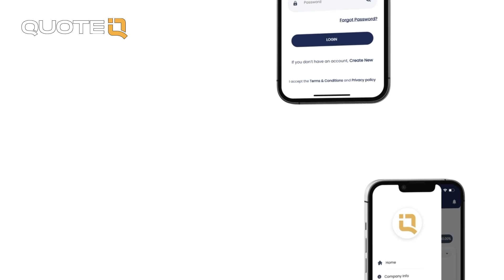Don’t steal from customers they are testing you!!